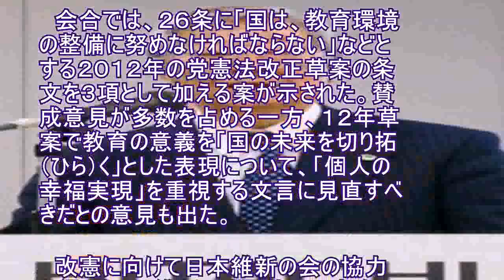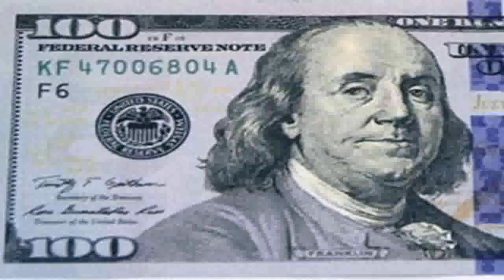自民の憲法改正案、教育「無償」の明記見送りへ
自民党憲法改正推進本部（細田博之本部長）は２８日午前、党本部で全体会合を開き、教育を受ける権利を定めた憲法２６条の改正を巡り、教育費負担の軽減を図る努力義務を国に課す条項を追加する方向性で一致した。 　党の改正案に大学などの「無償」を明記することは見送る方針だ。 　会合では、２６条に「国は、教育環境の整備に努めなければならない」などとする２０１２年の党憲法改正草案の条文を３項として加える案が示された。賛成意見が多数を占める一方、１２年草案で教育の意義を「国の未来を切り拓（ひら）く」とした表現について、「個人の幸福実現」を重視する文言に見直すべきだとの意見も出た。 　改憲に向けて日本維新の会の協力を得るため、維新の改正案の一部を取り込み、２６条に「経済的理由によって教育を受ける機会を奪われない」などの文言を追加することも今後検討する。維新は幼児教育から大学などの高等教育までの「無償」明記を掲げている。